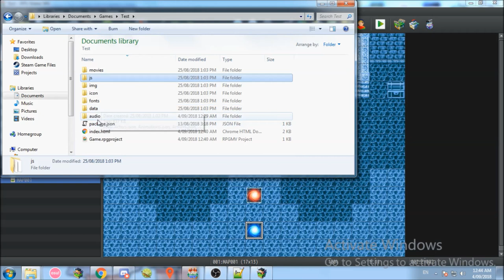RPG Maker MV - MIDI Plugin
So me and some other dudes where talking about how MV cant play MIDI's by default which lead to me """making""" this plugin

im too lazi to code a MIDI synthesiser and soundfont parser.

This is like version 0.1 xD you cant even loop the midi file, youll have to have a wait command for the length of the MIDI to then StopMidi and then PlayMidi again..